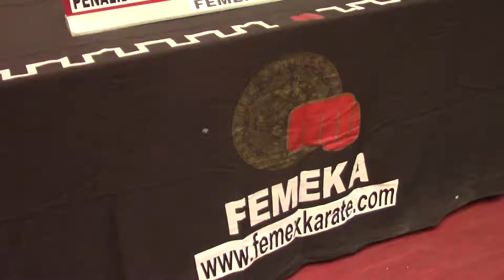Aspectos plan Sexenal del evento de Karate do